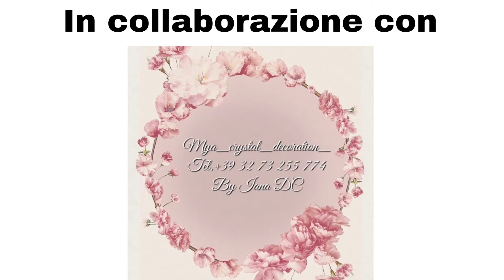Regali perfetti per San Valentino, Compleanno | Mya Crystal Decoration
Ciao a tutti! Non sapete che regalo fare per un’occasione speciale? Andate a visitare la pagina Instagram di Mya Crystal Decoration 😍